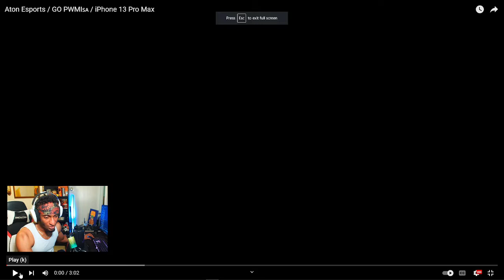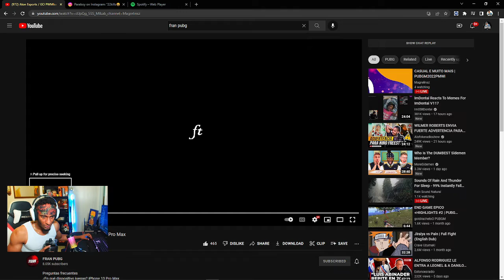REACCION A @franpubg5021 ESTA RE LOCO EL VATO GO PMWI (PUBG MOBILE)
VIDEO ORIGINAL @franpubg5021

Juego en:
IPHONE 13 PRO MAX
4 DEDOS
NA
DOMINICANO